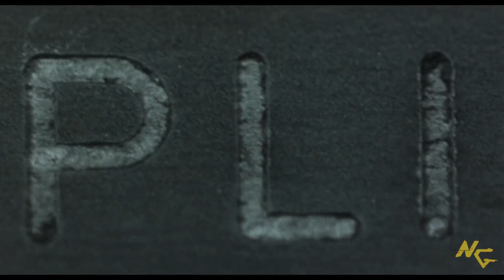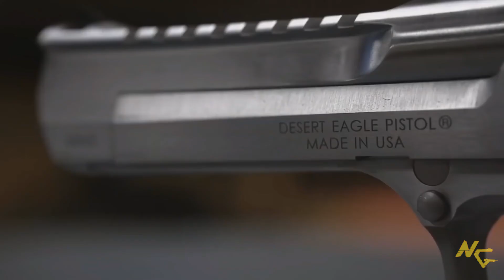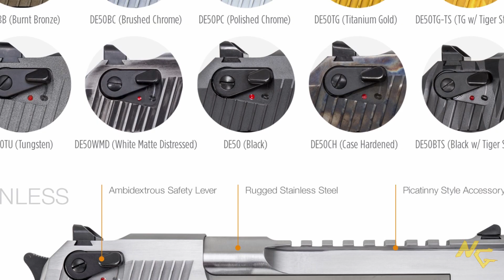Desert Eagle - нужен ли в игре Escape from Tarkov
Речь пойдет об уникальном пистолете, каким должен быть в игре Desert Eagle если его введут, и нужно ли его добавлять! Обзор пистолета.